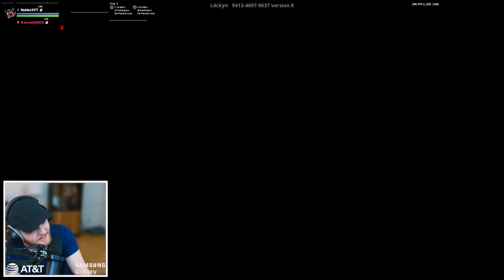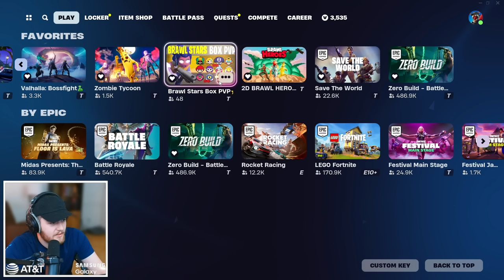Brawl Stars CLONES in Fortnite…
Playing WEIRD Brawl Stars Ripoffs...